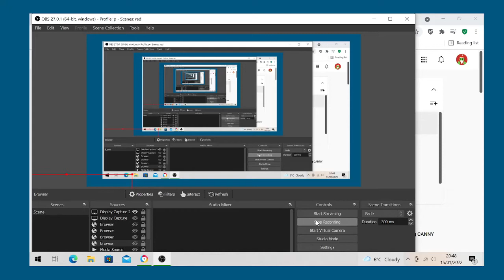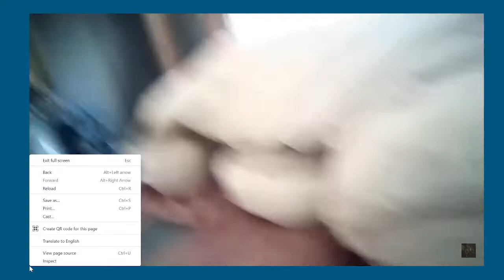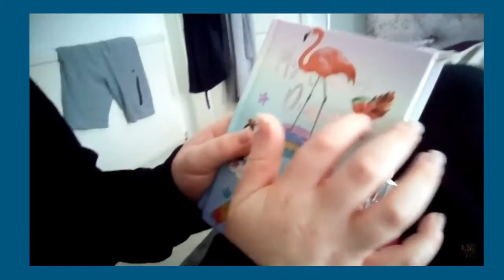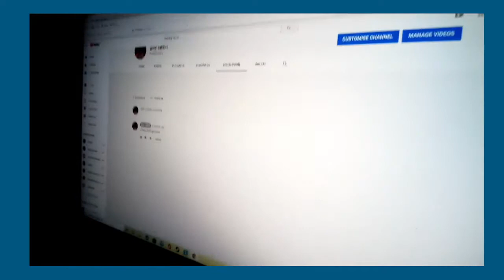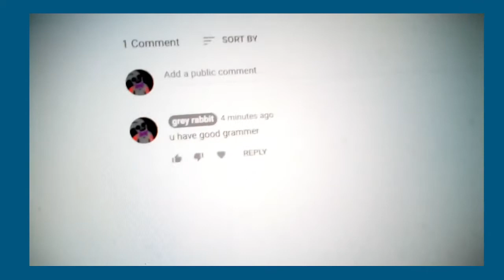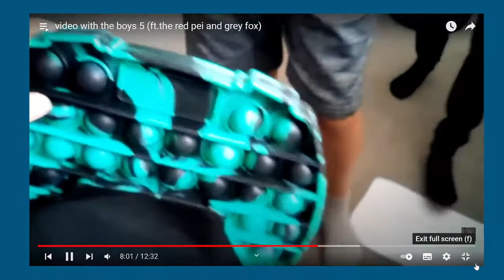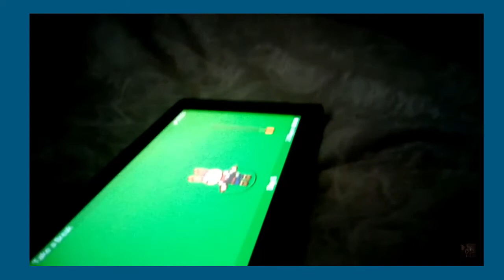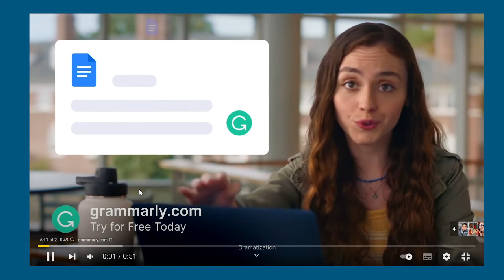Video With The Boys Marathon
qwsertyuytrsdfghjuikolkijuhygfrt6y7u8i9opoi8u7y6tr